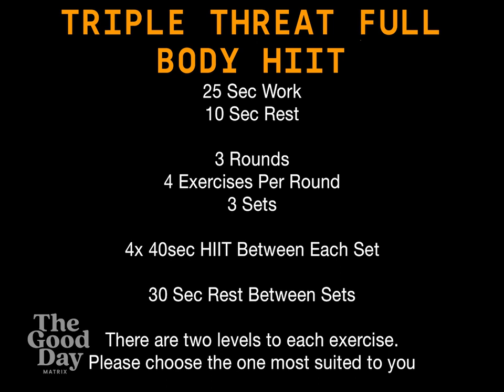HIIT with Daz and Jamie-Lee: Triple Threat #3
Join Daz and Jamie-Lee today for a High Intensity Interval Session!

For this session we are getting you through a Triple Threat Full Body HIIT! We’ve got something for the whole body in this one! So join us today to tick something off for your wellbeing!